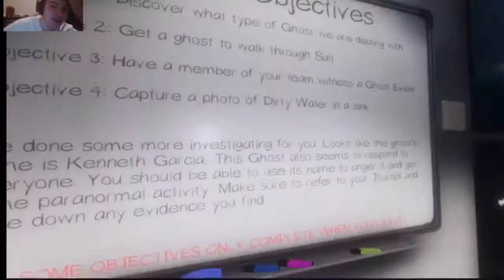Dirty....Water......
Do these ghost ever decide to make dirty water?